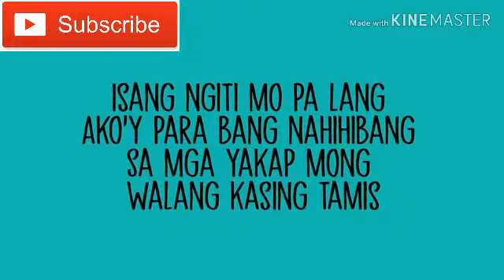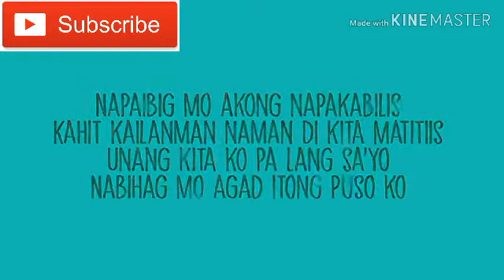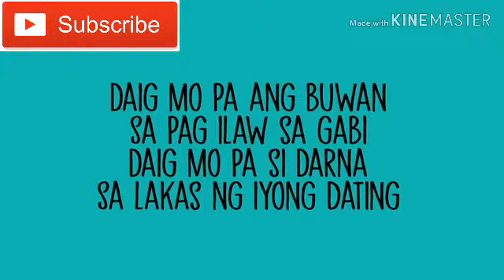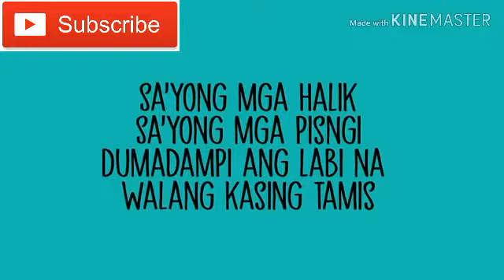DI BA HALATA | AGSUNTA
agsunta mundo,
agsunta nadarang,
agsunta signing off,
agsunta song,
agsunta sana,
agsunta tagpuan,
agsunta nonstop,
agsunta cover,
agsunta all songs,
agsunta album,
agsunta ashley,
agsunta antukin,
agsunta and december avenue,
agsunta asap,
agsunta alodia,
agsunta alipin,
agsunta and moira,
agsunta and december avenue issue,
agsunta buwan cover,
agsunta buwan lyrics,
agsunta best cover,
agsunta bakit,
agsunta baliw,
agsunta best songs,
agsunta balang araw,
agsunta b,
agsunta channel,
agsunta concert,
agsunta cueshe,
agsunta compilation,
agsunta cover song,
agsunta case,
agsunta cover lyrics,
agsunta copyright,
agsunta di ba halata,
agsunta disband,
agsunta di ba halata cover,
agsunta december,
agsunta di ba halata chords,
agsunta drummer,
agsunta dating tayo,
agsunta digmaan,
agsunta d,
d ako fboy agsunta,
d makatulog agsunta,
agsunta eroplanong papel,
agsunta ex,
agsunta exb,
agsunta elesi,
agsunta eheads,
agsunta exit,
agsunta english songs,
agsunta wish,
agsunta eraserheads,
agsunta e,
agsunta first video,
agsunta ft jroa,
agsunta ft,
agsunta farewell,
agsunta full song,
agsunta ft peds,
agsunta ft moira,
agsunta first song,
agsunta forevermore,
agsunta first upload,
agsunta gloc 9,
agsunta gmail,
agsunta gaya ng dati,
agsunta gig,
agsunta gemini,
agsunta goodbye,
agsunta gary v,
agsunta guro,
agsunta ggv,
agsunta goodnight,
agsunta hiling,
agsunta huling sayaw,
agsunta halik,
agsunta hale,
agsunta himig handog,
agsunta hanggang kailan,
agsunta hari ng sablay,
agsunta hayaan,
agsunta harana,
agsunta hiling lyrics,
agsunta h,
agsunta ipagpatawad mo,
agsunta ikaw at ako,
agsunta ikaw,
agsunta if,
agsunta interview,
agsunta i miss you,
agsunta if rivermaya,
agsunta ivos,
agsunta iris,
agsunta jroa,
agsunta jeepney,
agsunta john roa,
agsunta jericho,
agsunta jam,
agsunta jam sessions,
agsunta jericho rosales,
agsunta jay roa,
agsunta jroa nadarang,
agsunta karaoke,
agsunta kahit kailan,
agsunta kung wala ka,
agsunta kathang isip,
agsunta kisapmata,
agsunta kung di rin tayo sa huli,
agsunta kung,
agsunta kahit ayaw muna,
agsunta kahit ayaw mo na,
agsunta live,
agsunta lyrics,
agsunta lay me down,
agsunta list,
agsunta last video,
agsunta latest songs,
agsunta lando,
agsunta lay me down cover,
agsunta liwanag,
agsunta l,
agsunta magdalena,
agsunta moira,
agsunta music,
agsunta malaya,
agsunta mundo reaction,
agsunta music video,
agsunta migraine,
agsunta mix,
agsunta m,
agsunta new song,
agsunta new cover,
agsunta new song 2019,
agsunta new,
agsunta nadarang karaoke,
agsunta nico david,
agsunta nadarang live,
agsunta original,
agsunta oks lang ako,
agsunta opm,
agsunta original song,
agsunta oks,
agsunta okay lang ako,
agsunta oo,
agsunta oks lang,
agsunta on asap,
agsunta on wish,
agsunta pbb,
agsunta playlist 2019,
agsunta para sayo,
agsunta pagsuko,
agsunta playlist buwan,
agsunta patawad na,
agsunta pwede ba,
agsunta parokya,
agsunta pansamantala,
agsunta prinsesa,
agsunta p pop,
agsunta p,
agsunta quit,
agsunta quest,
banyo queen agsunta,
agsunta request,
agsunta reaction,
agsunta rakrakan,
agsunta rainbow,
agsunta remix,
agsunta rivermaya,
agsunta reason,
agsunta roa,
agsunta revive,
agsunta robinson antipolo,
agsunta hiling jay r siaboc,
agsunta sila,
agsunta song request,
agsunta studio 7,
agsunta sayo,
agsunta stay,
agsunta simpleng tao,
agsunta song request buwan,
agsunta s,
agsunta time machine,
agsunta the voice,
agsunta typecast,
agsunta tensionado,
agsunta tulog na,
agsunta this band,
agsunta torete,
agsunta tayo,
agsunta upuan,
agsunta ulan,
agsunta update,
agsunta unique,
agsunta uti,
agsunta una at huli,
agsunta upuan lyrics,
agsunta unat huli,
agsunta unat huling pag ibig,
agsunta ukulele,
agsunta videos,
agsunta vlog,
agsunta vera,
agsunta videoke,
agsunta vocalist,
agsunta vs zel,
agsunta version,
agsunta video song,
agsunta violin,
agsunta gary v song,
agsunta w/ jroa,
agsunta ex mayonnaise,
agsunta x gloc 9,
agsunta x factor,
agsunta your song,
agsunta your love,
agsunta you be safe here,
agsunta yeng,
agsunta youtube,
agsunta you'll be safe,
agsunta yeng constantino,
agsunta your song lyrics,
agsunta your universe,
agsunta you,
agsunta zel bautista,
agsunta zelle,
agsunta zhalia,
agsunta zoo,
agsunta zia,
zeal vs agsunta,
sabihin zelle agsunta,
zel bautista agsunta issue,
agsunta 107.5,
agsunta 1st cover,
agsunta 1 hour,
mundo agsunta 1 hour,
agsunta wish 107.5 nadarang,
agsunta bakit part 1,
agsunta wish 107.5 tagpuan,
agsunta top 10,
wish 107.5 agsunta mundo,
bakit part 1 agsunta,
agsunta bakit part 1 lyrics,
agsunta 2018,
agsunta 2019,
agsunta 214,
agsunta 2018 nonstop,
agsunta 2016,
agsunta 2019 songs,
agsunta 2017,
agsunta 2018 cover,
agsunta 2018 song,
bakit ba 2 agsunta,
agsunta playlist part 2,
agsunta 2,
agsunta 4 of spades,
wish 107.5 agsunta,
agsunta 6cyclemind,
kasalanan 6cyclemind agsunta,
agsunta live studio 7,
studio 7 agsunta,
agsunta 8d,
nadarang agsunta 8d,
wakasan agsun